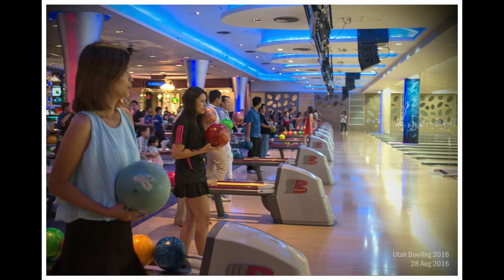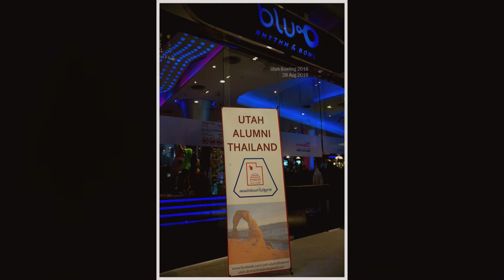Utah Bowling 2016 (slideshow)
Utah Bowling 2016
at Blu-O, Esplanade Ratchada
28 Aug 2016

Utah Alumni Thailand